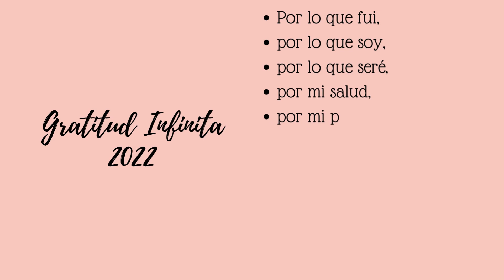✅31 DE DICIEMBRE 2022/ ADIOS 2022/PAO QUINTERO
Gracias por su compañía una vez mas .les quería compartir como fue nuestro fin de año. espero ustedes también se encuentren muy bien .